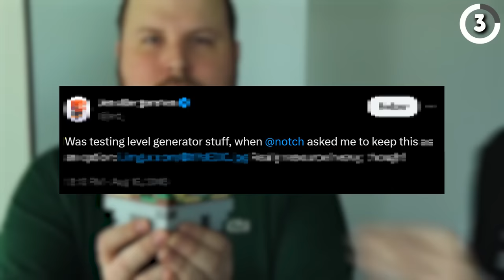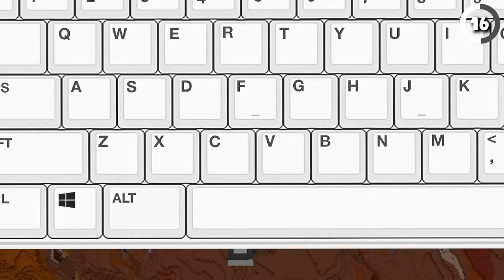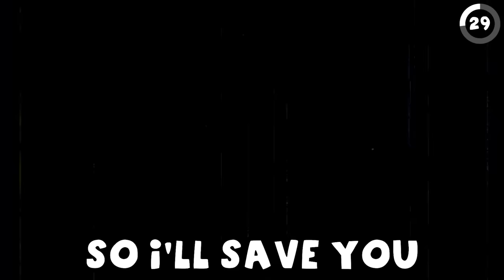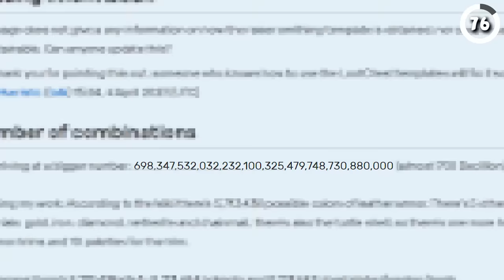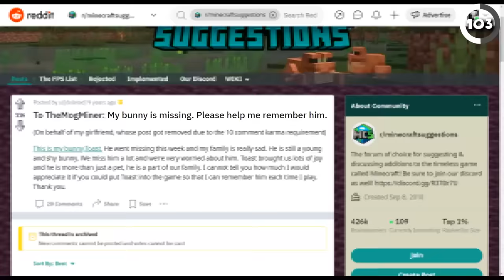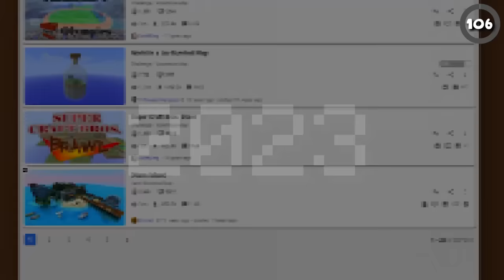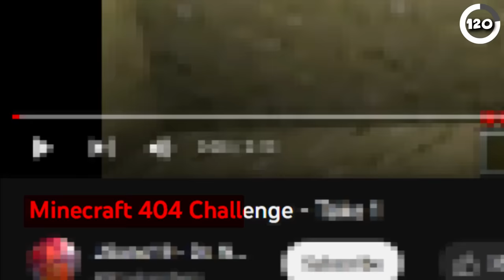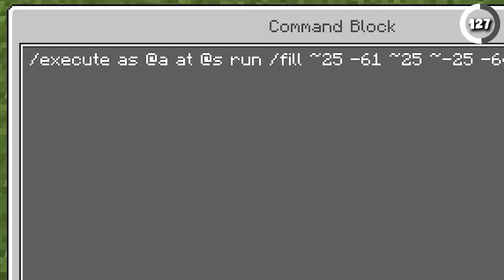127 Minecraft Facts!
Minecraft has THOUSANDS of game mechanics, and there’s plenty of stuff you don’t know! So here are 127 of the best facts possible!